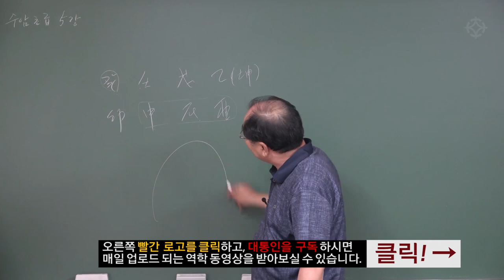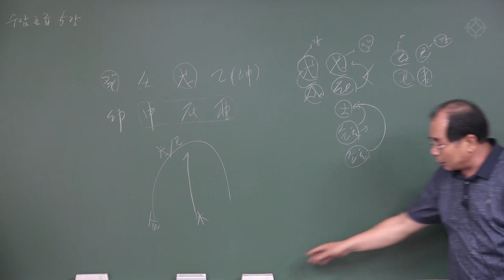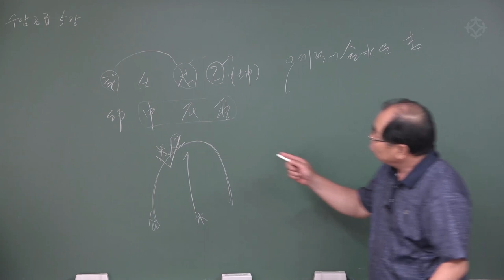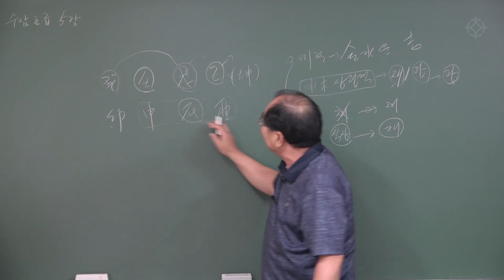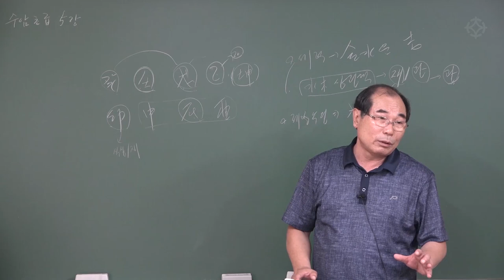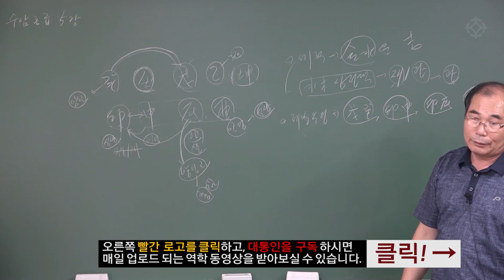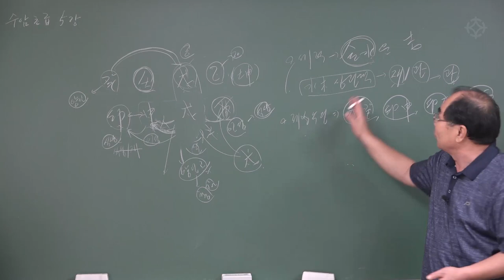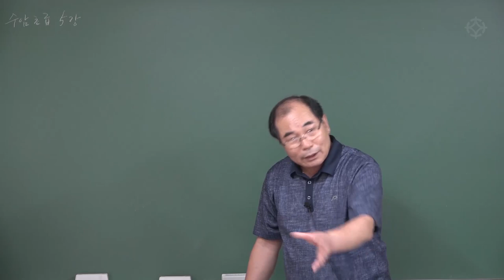[ 명리 기초 ] 사주의 세력(1) : 금수가 목화를 제압하는 사주 사례 - 연태희 선생님 [ 대통인.com ]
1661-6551